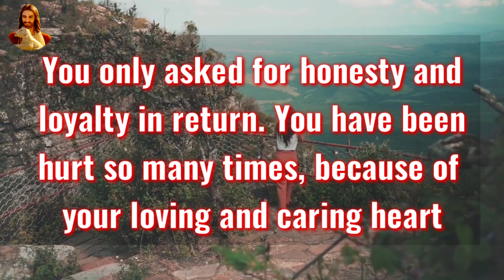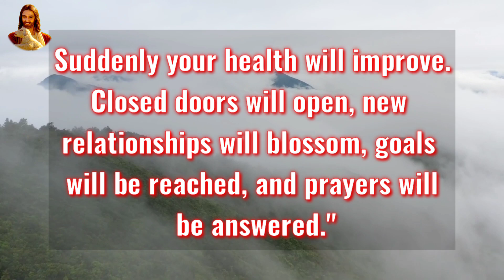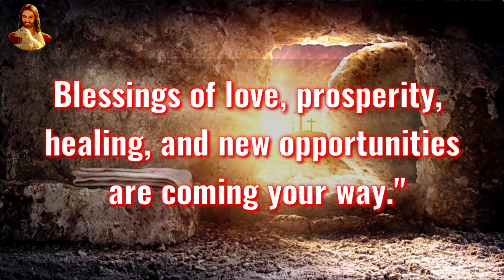God Blessings Message | Gods Message Today | Gods Message For Me Today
V I D E O  T O P I C S :-
                  JESUS MESSAGE #74
God messages today from the Holy Bible, God's word to you. God has a message for each one of us. Be encouraged and strengthened in your spirit.
Listen To What Lord Jesus wants to Say To You Today. A Message From God, A message From Jesus, A Motivational Message from god.Heavenly Father

Universe message
Jesus message
Angels message
Jesus message
God Blessings message
Godly quotes
Bible quotes
Bible message
Quotes god
Life quotes
Jesus quotes
Faith quotes
jesus message
motivational video
best motivational video
motivational
motivational speech
best motivational speech
motivation
inspirational video
motivational speeches
motivational speech for success in life
morning motivation
affirmations
i am affirmations
positive affirmations
abundance affirmations
affirmations for success
morning affirmations
affirmations for wealth
sleep affirmations
money affirmations
wealth affirmations
success affirmations
affirmation
affirmations i am jason
confidence affirmations
powerful affirmations
the secret affirmations
self worth affirmations
Urgent Universe Message For You
God's Message
Motivational Video Hindi
universemessages
universe message
universemessageforme
universemessagetoday
universal message
urgent universe message
universemessageforyou
message from universe
universemessagesforyou
yes or no universe message
message from the universe
universemessageforyoutarot
universe
universeurgentmessageforme
universe sandesh
universe sign
divine message
universe signs
universeblessings
message
universe ka sandesh
the universe
sign universe
universe gift
divinemessages
divine message
message
messages
universe message
divine
god message
message message
gods message
lord message
god messages
god message video
angel message
jesus message
gods messages
god's message